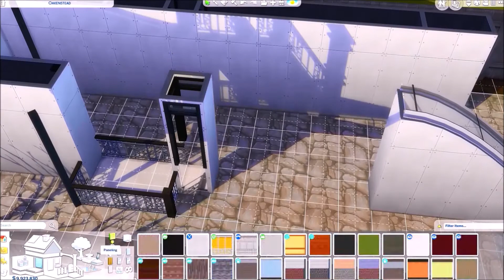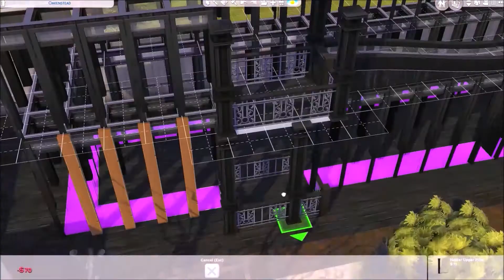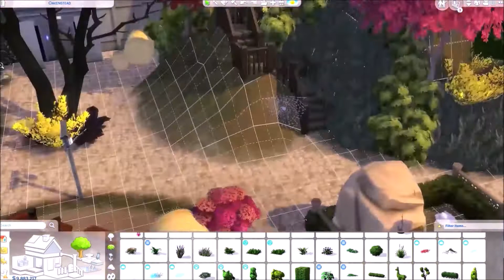🎢👻FRIGHT PARK 🎃🍂 || The Sims 4 || SPEED BUILD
🔨🏠 OPEN ME

Please let me know if there are any builds, you'd like to see from me. Building tips are welcome too!!

📝✍🏼Comments, Encouraged!

This build is available for download from the gallery later today!!